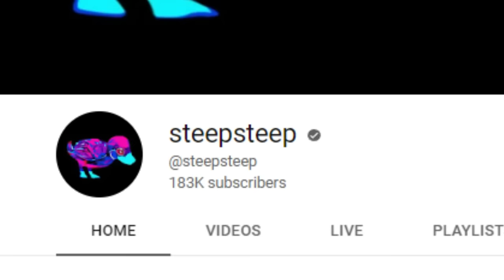Winter X Games 2023, Except it’s a Videogame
Sports games have tried recreating X Games events. I think Steep takes the recreation crown... X Games Aspen 2023 coming soon!